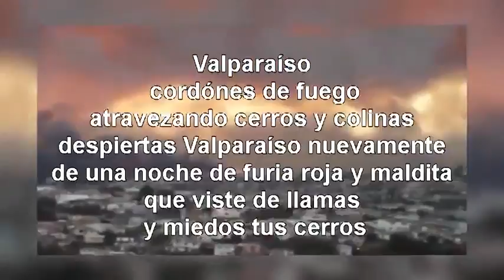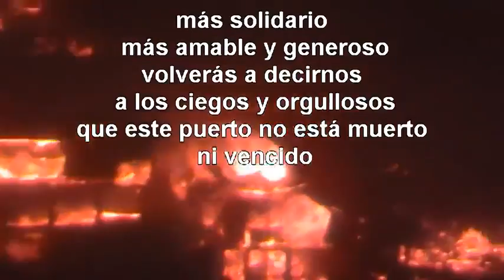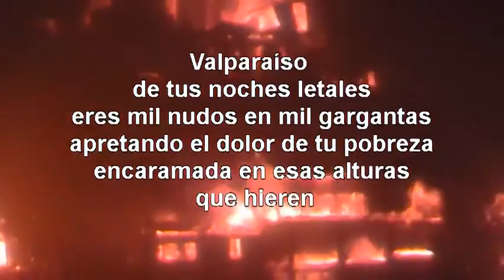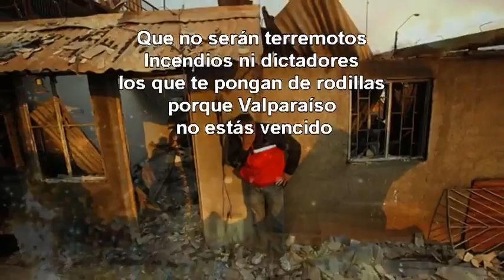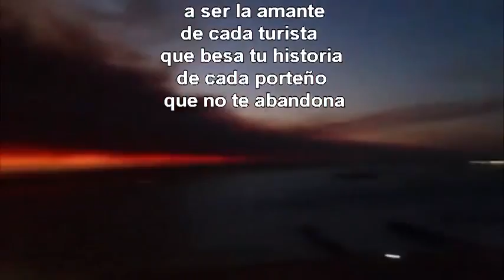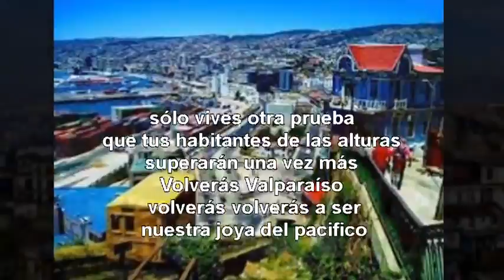Valparaiso Herido Simón Reyes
Valparaíso herido
( 13042014 )

Valparaíso, cordones de fuego
atravesando cerros y colinas,
despiertas Valparaíso nuevamente
de una noche de furia roja y maldita
que viste de llamas y miedos tus cerros,
Valparaíso, ciudad eterna
ojos y labios del poeta,
Volverás Valparaíso de la nada
renacerás nuevamente inmenso
como perla renovada del Pacifico
más solidario, más amable y generoso,
volverás a decirnos a los ciegos y orgullosos
que este puerto no está muerto, ni vencido.
Valparaíso de tus noches letales
eres mil nudos en mil gargantas
apretando el dolor de tu pobreza
encaramada en esas alturas que hieren,
donde el viento humedece la humilde mirada
del que sin nada se queda,
allí dibujas Valparaíso los designios
de tu atormentada geografía.
Que no serán terremotos,
Incendios ni dictadores
Los que te pongan de rodillas,
porque Valparaíso, no estás vencido
volverás otra vez Valparaíso
a llenarte de luz y de colores.
Desde el misterio de cada rincón que recorres
volverás Valparaíso a ser la amante
de cada turista que besa tu historia
de cada porteño que no te abandona.
Valparaíso, Valparaíso
cumbres zarandeadas por vientos
que aumentan tus delirios
de tantas historias vividas
y de otras tantas que quedan por vivir.
Encadenaste tus verdes cerros
como encadenaste tu historia
a cada lágrima y cada sonrisa
del peregrino y su destino,
No estás vencido Valparaíso
sólo vives otra prueba
que tus habitantes de las alturas
superarán una vez más,
Volverás Valparaíso, volverás,
volverás a ser nuestra joya del pacifico.

Simón Reyes